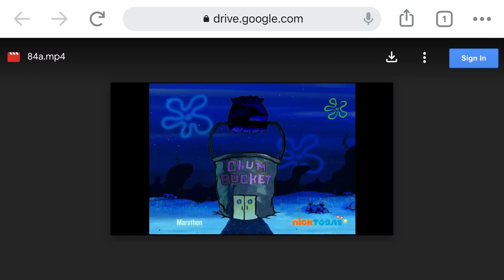Spongebob Laser Sound